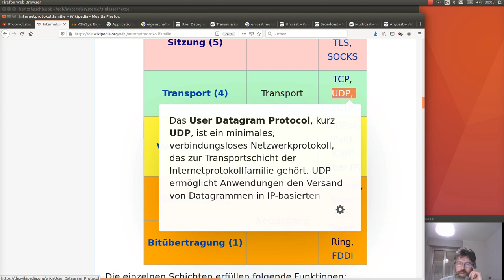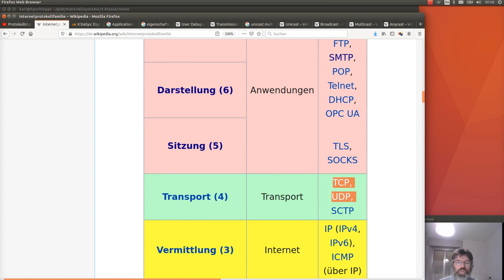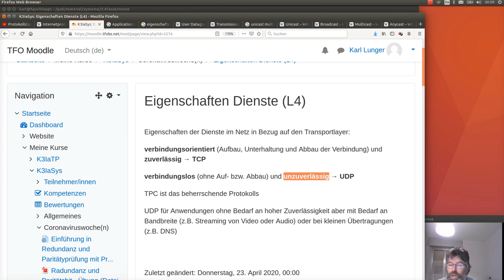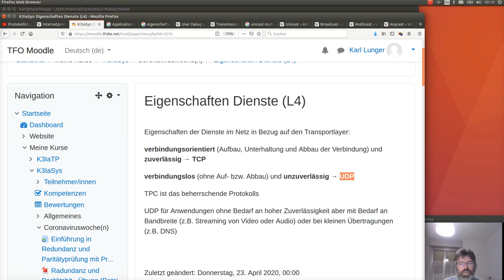Eigenschaften Dienste (in Abhängigkeit der Transportlayers)